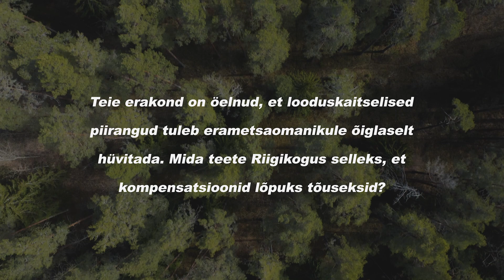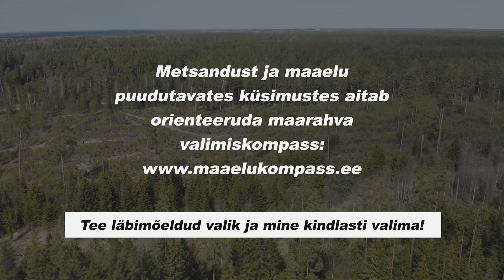Valimised 2023 - kas looduskaitseliste piirangute hüvitisi tuleb suurendada?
Poliitikud on üksmeelel, et erametsale seatud looduskaitselised piirangud tuleb omanikule ka õiglaselt hüvitada.

Uurisime 2023. aasta Riigikogu valimistel kandideerivate erakondade esindajatelt, mida nad riigikokku pääsedes teevad, et kompensatsioonid ka päriselt suureneksid.

Kui soovid lähemalt tutvuda erakondade seisukohtadega maaelu puudutavates küsimustes, on sulle abiks maarahva valimiskompass, mille leiad